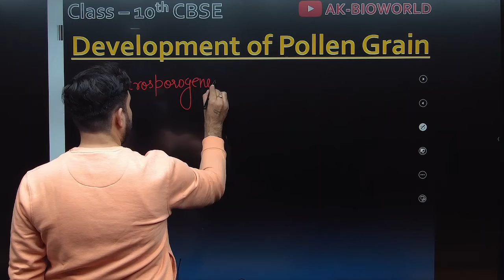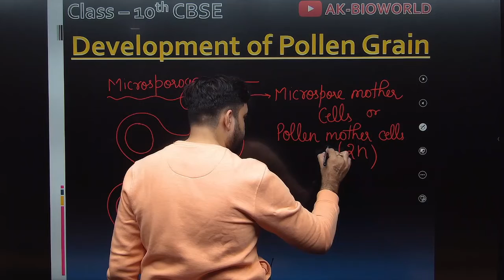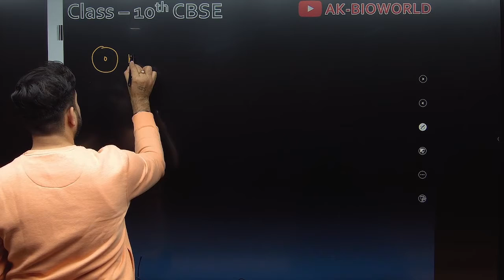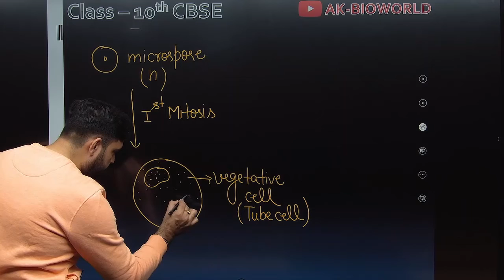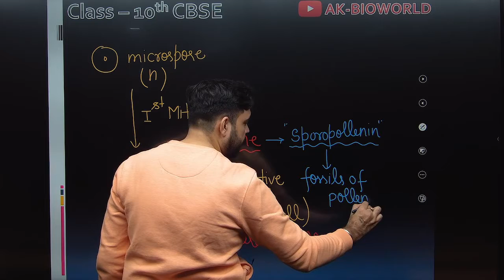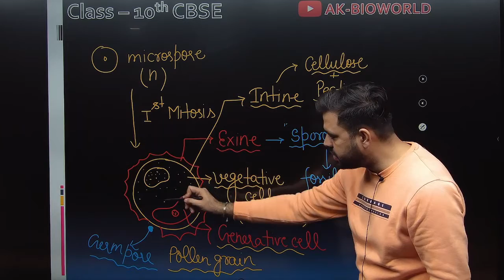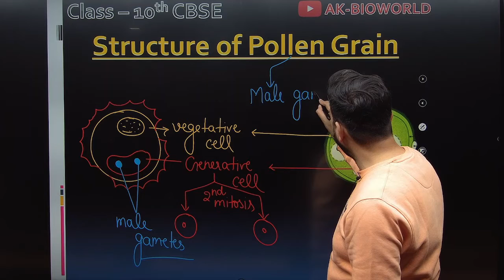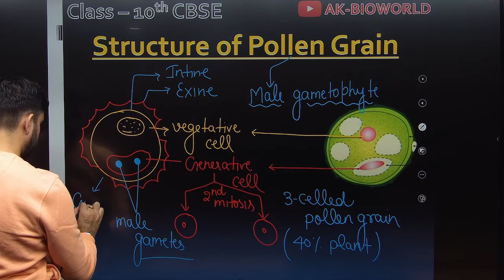Structure of Pollen Grain Best Ever Study With Amazing Explanation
Best Ever Study Of Structure Of Stamen With Amazing Explanation
NCERT Pointwise Notes & Explanation
Best Biology Lecture
With the best concise way possible of teaching things, AK BIOWORLD brings you FREE LIVE CLASSES for all the topics needed for your preparation of 9th, 10th , 11th, 12th and NEET with perfect efficiency and simple explanation that makes it easy to learn for you.
Ask your doubts in the comment section, we'll do our best to keep up with your sincere efforts !
All the best! Join us NOW!
While you're at it, check out these playlists and keep learning!
and many more...